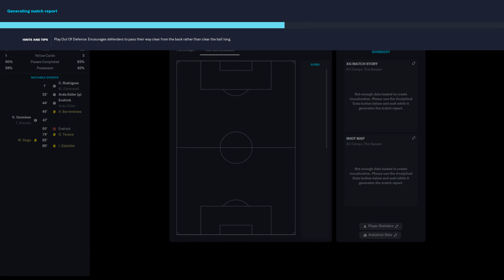FM 2023 - Napoli 1:3 Real Sociedad - UEFA Champions League - 27.01.2026